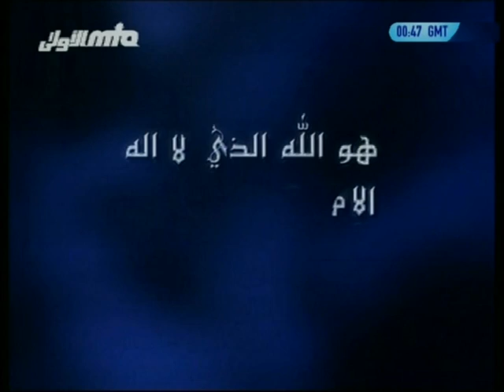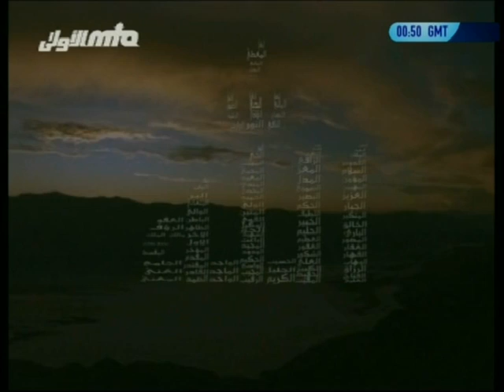AHMADIYYA : Names of Allah - Asmaul-Husna.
99 Names of Allah the Almighty telecasted in Muslim Television Ahmadiyya International (MTA).